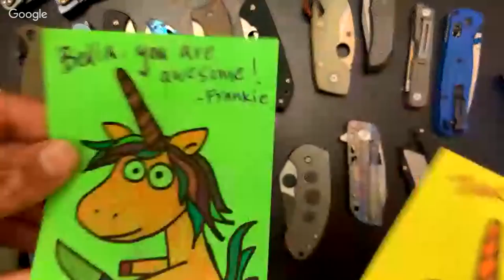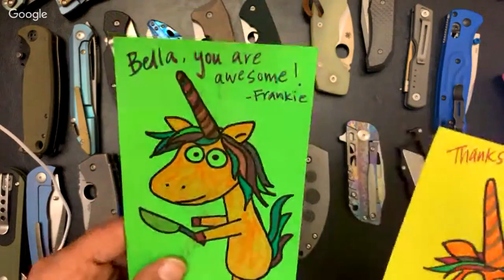Late Knife with Zel and Stassa (Prize Pack Sneak Peaks!)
Mailing Address:

Zelrick
5517 N. Farmer Branch Rd. #144